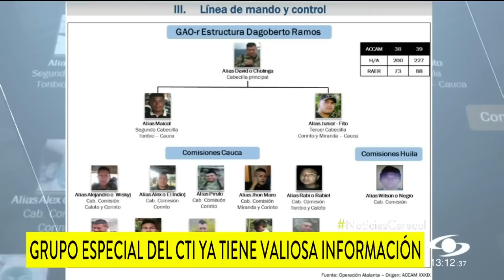Así delinque la estructura Dagoberto Ramos, que estaría detrás de asesinato de 7 policías en Huila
La investigación de un grupo especial del CTI, que viajó desde Bogotá hasta el sitio del ataque, ya empieza a arrojar valiosa información de los responsables del brutal ataque cerca de Neiva, en el Huila.

En el barrido que los agentes del CTI realizan milímetro a milímetro en la zona han encontrado pistas del tipo de explosivo, la cantidad y la manera en que fue activado para asesinar a los policías.

También encontraron rastros valiosos de quienes habrían instalado las cargas explosivas, por lo que insisten en la hipótesis de que se trataría de integrantes de la más sanguinaria estructura de las disidencias de las FARC, conocida en el mundo delincuencial como la Dagoberto Ramos, al mando de alias ‘David’ o ‘Chilonga’.